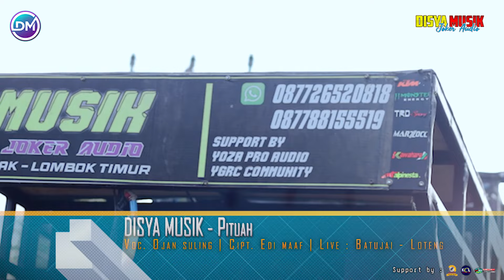OJAN SULING TAMPIL LUAR BIASA DI LAGU SASAK YG MENGURAS AIR MATA😭 BERSAMA DISYA MUSIK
Song title   : Pituah
Ciptaan      : Edi maaf
Vocal          : Ojan suling
Kecimol      : Disya musik
Production : DISYA Musik™

Channel YouTube yang menayangkan Video - video
- Kecimol disya musik
- Vlog Disya musik
- Karaoke Disya musik

Copyright : SBL Studio @2024
🔴$BL STUDIO Menerima jasa ™

🔴JIKA Ada masalah dengan konten kami, Mohon sekiranya hubungi kami dulu sebelum mengambil tindakan 🙏